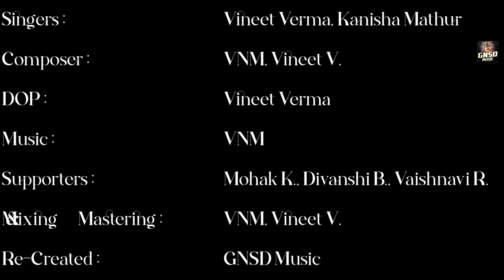O Humsafar × Mile Ho Tum Mashup | Vineet Verma, Kanisha Mathur | GNSD Music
Vineet Verma & GNSD Music Presents a Mashup of "O Humsafar & Mile ho tum" sung by Vineet Verma & Kanisha Mathur.

♫ Mashup : O Humsafar & Mile ho tum
♫ Singer : Vineet Verma & Kanisha Mathur
♫ Record Lable : GNSD Music India